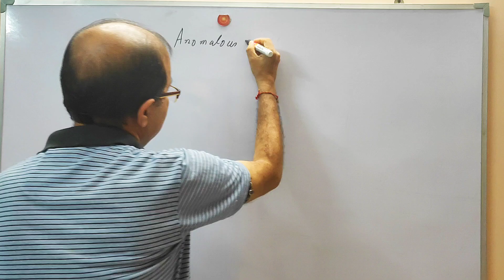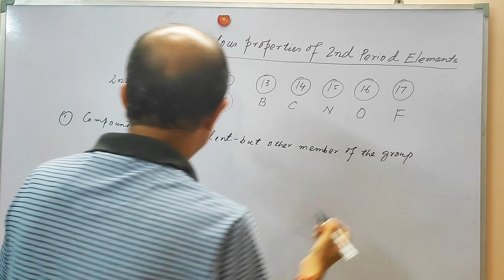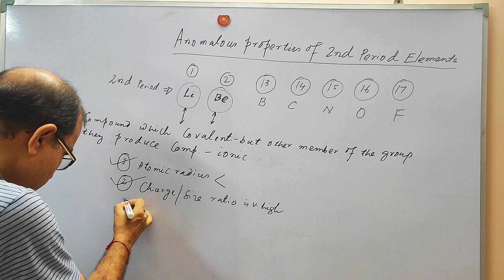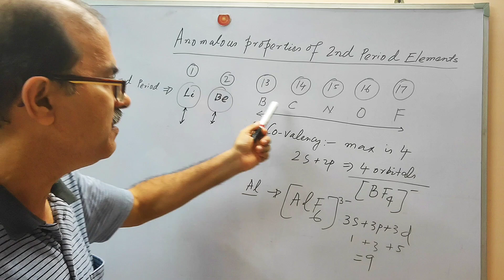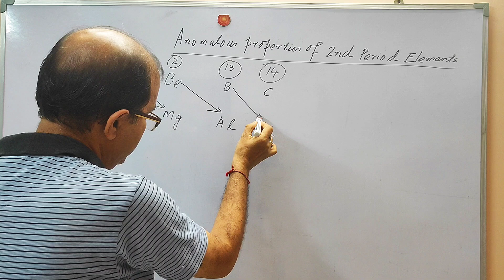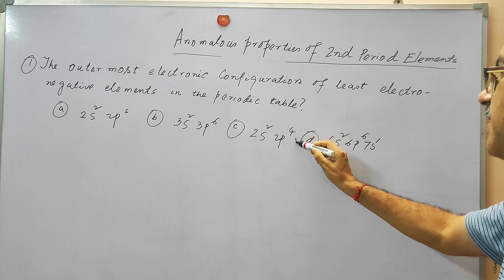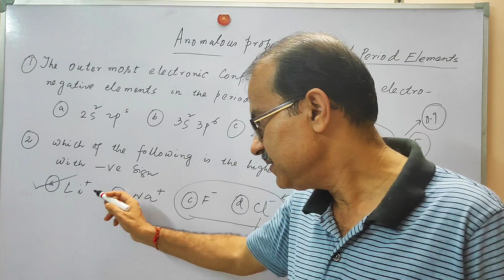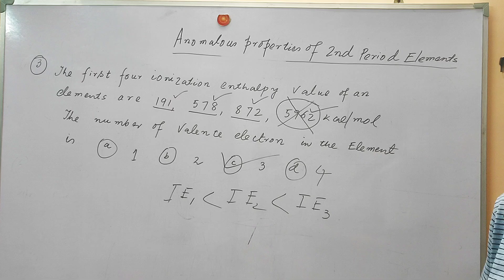Classification of elements periodicity of properties - anomalous properties of 2nd period elements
In this video we had discussed the anomalous properties of 2nd period elements & diagonal relationship with 2nd period elements & 3rd period elements.